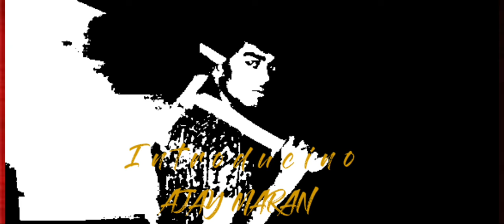Oodum Kaalgal tamil songs film tamil song mobile youtubevideo #2024